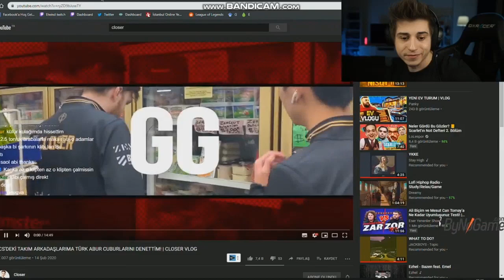Elwind - Closer Takım Arkadaşlarına Türk Abur Cuburlarını Tattırıyor İzliyor (Güzeller)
Elwind
Silinmesi İstediğiniz Videolar İçin;
Discord: ThykeTR#2481 // hamsikilobeşlira#9679 Bize Bu Adreslerden Ulaşabilirsiniz.
Etiketler;
elwind analiz,
elwind komik anlar,
elwind izliyor,
elwind kumar,
elwind şarkı,
elwind eylül,
elwind sett,
elwind lol,
elwind kavga,
elwind anı,
elwind awaken,
elwind akali,
elwind ark,
elwind aatrox,
elwind anlatıyor,
elwind aphelion,
elwind ağlıyor,
elwind ben çok süperim,
elwind brezilya,
elwind bronz,
elwind boks,
elwind ban,
elwind broken,
elwind beatbox,
elwind bahtiyar,
elwind blitz,
elwind benim şeklim,
elwind cumar,
elwind camille,
elwind closer,
elwind clash,
elwind cs go,
elwind crystal,
elwind caps,
elwind crystal kavga,
elwind crew,
elwind cs go kasa,
elwind çölyak,
elwind çıldırdı,
elwind çıldırma anları 2,
elwind çıldırma anları 4,
elwind çıldırma anları 3,
elwind çok süperim,
elwind çıldırma anları 1,
elwind çıldırma anları 5,
elwind de gitti,
elwind dolunay,
elwind dota,
elwind dinozor,
elwind darius,
elwind deliriyor,
elwind diana,
elwind deep turkish web,
elwind dark passage,
elwind dp,
elwind espor,
elwind ev vlogu,
elwind eylül adıgüzel,
elwind elraen,
elwind enes batur,
elwind eylül kavga,
elwind ekko,
elwind espor oyunu,
elwind ev turu,
elwind e spor,
elwind e sporu bıraktı,
elwind e spor maçları,
elwind e okul,
elwind neden e sporu bıraktı,
elwind e spor maçı,
elwind e spora veda,
elwind e spor anıları,
elwind fb,
elwind fortnite,
elwind fb analiz,
elwind feedliyor,
elwind fenerbahçe,
elwind forest,
elwind facebook,
elwind flame,
elwind fare taklidi,
elwind garen,
elwind gta,
elwind gnar,
elwind giriş,
elwind gaming house,
elwind gülme krizi,
elwind gosu,
elwind gold elo,
elwind gta vice city,
elwind hades,
elwind herşeyim,
elwind havuz,
elwind half life,
elwind hog,
elwind hades kavga,
elwind hikayeler,
elwind hakan,
elwind havuç,
elwind havalı giriş,
elwind ıslık nasıl çalınır,
elwind ıwcq,
elwind ırelia,
elwind ıslık montaj,
elwind ıslık remix,
elwind ıslığı nasıl çalınır,
elwind ıwc,
elwind im so mükemmel,
elwind ıslık anları,
elwind ile stans duo atıyor,
elwind ilk yayın,
elwind ilk,
elwind ifşa,
elwind ilk 10 maç,
elwind illaoi,
elwind intro,
elwind irelia montage,
elwind jahrein,
elwind jax,
elwind jayce,
elwind jungle,
elwind jhin,
elwind japone,
elwind jinx,
elwind jahrein elraen,
elwind jungle oynuyor,
elwind jtg,
elwind korku oyunu,
elwind kışkırtma,
elwind kennen,
elwind kumar kavga,
elwind kutu açılımı,
elwind kassadin,
elwind k,
elwind levo,
elwind lol sinematik,
elwind lucian,
elwind lol animasyon,
elwind lee sin,
elwind lan kes,
elwind lol komik anlar,
elwind lol ayarları,
elwind lise anıları,
elwind master,
elwind mojito,
elwind megva,
elwind maç özetleri,
elwind master oluyor,
elwind master yi,
elwind maç analizi,
elwind mordekaiser,
elwind 8 m pyke,
elwind 1m darius,
elwind naru,
elwind noobstar,
elwind neresi,
elwind naru kavga,
elwind neresi dinliyor,
elwind nocturne,
elwind norm ender,
elwind neeko,
elwind neden ban yedi,
elwind neden bıraktı,
elwind osuruyor,
elwind oynuyor,
elwind oyun,
elwind ornn,
elwind outlast,
elwind oyunun yıldızları,
elwind olaf,
elwind omg,
elwind oyun ayarları,
elwind öğretici,
elwind öğretici lol,
elwind özet,
elwind öğretici irelia,
elwind ölen arkadaşı,
elwind öpüşüyor,
elwind ödüllü vs,
elwind ödül aldı,
elwind panky,
elwind pacify,
elwind penta,
elwind panky kavga,
elwind panky stans,
elwind poppy,
elwind pubg,
elwind pyke,
elwind pantheon,
dp elwind,
dp elwind fiora,
dp elwind röportaj,
dp elwind vs,
dp elwind montage,
2016 dp elwind montage,
elwind dp hikayesi,
elwind dp vs sup,
elwind dp anıları,
elwind lol dp nin,
elwind rogu,
elwind röportaj,
elwind reynmen,
elwind revanche,
elwind riven,
elwind royal youth,
elwind rumble,
elwind renekton,
elwind rengar,
elwind ryze,
elwind r,
elwind stans,
elwind soner,
elwind stansfield,
elwind sevgilisi,
elwind shen,
elwind sekiro,
elwind stans duo atıyor,
elwind soner kavga,
elwind spor,
elwind şükrü,
elwind şarkı listesi,
elwind şarkı tepki,
elwind şaka,
elwind şarkı izliyor,
elwind şarkı söylüyor,
elwind şükrü kışkırtma izliyor,
elwind şafak küresi,
elwind şarkı dinliyor,
elwind thaldrin,
elwind tilt,
elwind twitch,
elwind the forest,
elwind teemo,
elwind tsm,
elwind tft,
elwind true damage,
elwind turgut uç,
elwind taklit,
elwind unlost,
elwind uthenera,
elwind unlost lol,
elwind urgot,
elwind unlost izliyor,
elwind unlost cs go,
elwind ukupar,
elwind unlost half life,
elwind urf eylül,
elwind rogu u delirtti,
elwind üniversite,
elwind üzüm,
elwind üst koridor,
elwind lol'ün en değerli oyuncusu seçildi,
anadolu üniversitesi elwind,
elwind vs,
elwind vlog,
elwind vayne,
elwind vladimir,
elwind vs unlost,
elwind vs thaldrin,
elwind vs levo,
elwind veda,
elwind ve stans duo atıyor,
elwind 1 v 1,
elwind 1 v 1 yeniliyor,
elwind 1 v 1 kaybediyor,
elwind gta v,
elwind yayın,
elwind yayın anları,
elwind yüzme,
elwind yorumluyor,
elwind zeka